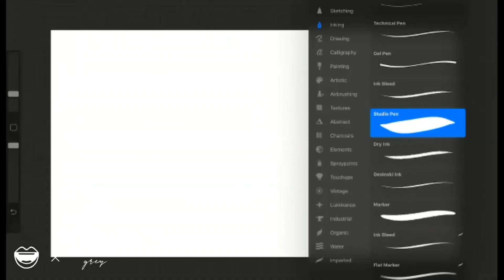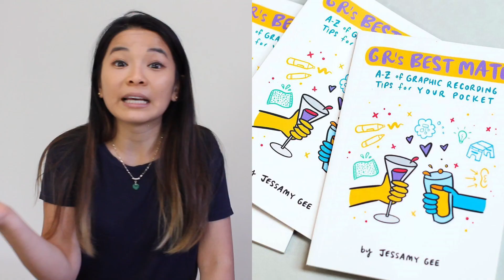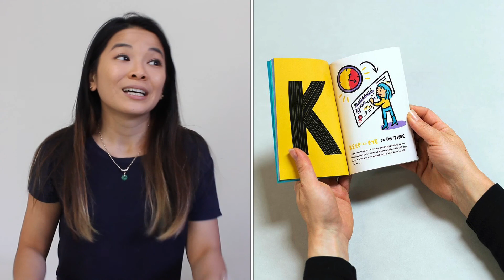Say yes to creativity, say yes to life | Mindful Chats ep 25: Think In Colour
Hello beautiful people, thank you so much for tuning in. Please welcome my guest Jessamy Gee!

She is a graphic recording artist who owns Think In Colour, a visual communication business. Her and her team help simplifying complex messages into bite size information for greater audience to understand. Graphic recording is engaging, creative and fun. In this episode, she’ll be sharing how she started Think in Colour, her life before Think in Colour, tips you need to know before opening up your own business AND she’s going to teach you how easy it is to start drawing!

SHOW NOTES:
00:00 - Introducing Jessamy, the master of graphic recording
Jessamy shared about how she started Think In Colour [3:30]
Jessamy shared what she learned in her previous jobs [10:36]
Jessamy talked about her upbringing [12:35]
Jessamy shared how you can get more creative [13:51]
Jessamy shared why creativity is important [16:59]
Jessamy talked about the challenges she overcame since running Think in Colour [20:08]
Meet Jessamy’s dog – Chi Chi [22;27]
Jessamy shared three things you need to know before owning your business [24:20]
Jessamy shared what does a Virtual Assistant do [28:45]
Jessamy shared how she looks after her mind, body and soul [32:07]
Jessamy shared some lessons she learnt during the COVID situation [36:56]
Jessamy talked what you can expect from Think In Colour [39:13]
Jessamy demonstrated how easy and simple it is to start drawing [43:03]
Jessamy talked about saying YES to life [48:48]

Remember, you are amazing, and you are not alone.